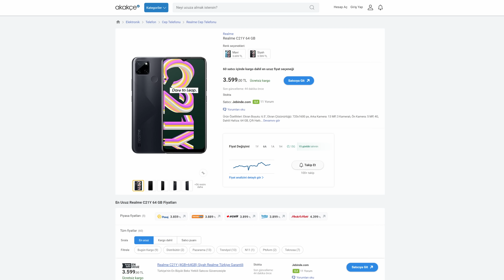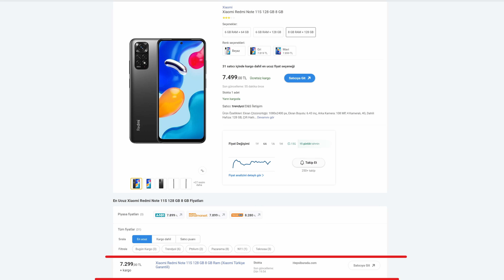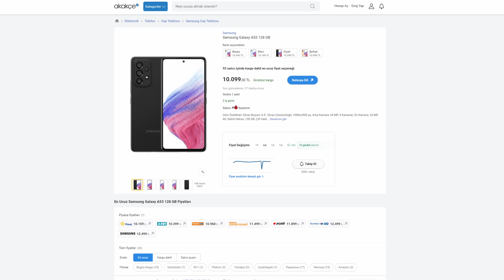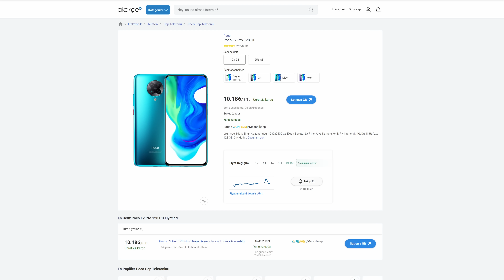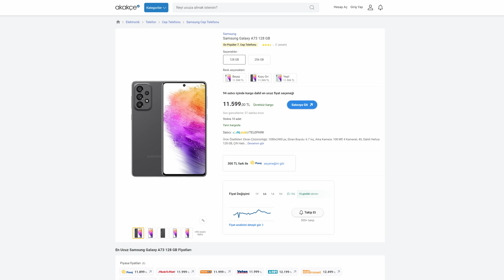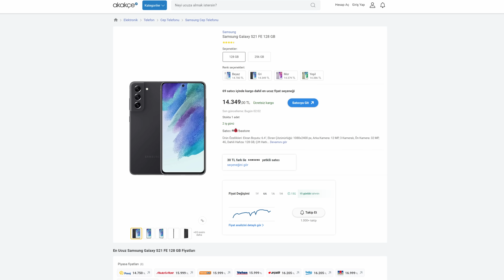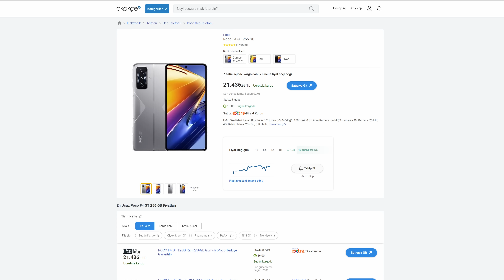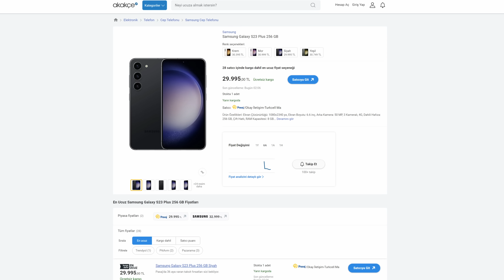ZAM GELMEDEN BU TELEFONLARI ALIN - Vergi Zammından Önce Alınabilecek EN İYİ TELEFONLAR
Gözetim vergi zammı gelmeden önce alınabilecek EN İYİ telefonlarla karşınızdayım. Gümrük gözetim vergi alt limiti 200 dolardan 350 dolara yükseltildi. Ben de bu videoda zam gelmeden önce alınabilecek en iyi telefonları bu videoda inceliyorum.

00:00 Giriş
02:28 7000 TL altı
03:33 Realme C21Y
03:48 Realme C25Y
03:56 General Mobile GM 22 Plus
04:04 Xiaomi Redmi 10C
04:36 Xiaomi Redmi 10
04:47 General Mobile GM 21 Pro
05:25 Xiaomi Redmi Note 10S
06:43 General Mobile GM 22 Pro
07:00 Redmi Note 11S - Tecno Camon 18P
07:33 Redmi Note 10 Pro 8/256
10:06 Samsung Galaxy A33 ve A53
11:30 Poco X5 5G
12:38 Samsung Galaxy A52
13:15 Huawei Nova 9
15:50 Poco F2 Pro
16:15 Redmi Note 11 Pro Plus 5G
16:35 Samsung Galaxy A52S 5G ve M52
17:00 Poco X3 GT
17:08 Honor X9a
17:20 Poco X5 Pro 5G
18:00 S20 FE Snapdragon 865
19:40 Samsung Galaxy A73
20:08 Xiaomi 11T
20:52 Honor 70
22:21 Xiaomi 12 Lite
23:04 Poco X4 GT
23:30 Huawei Nova 10 ve Nova 10 Pro
23:33 Samsung Galaxy S21 FE
24:58 Xiaomi 12T
26:22 iPhone 11
27:05 Samsung Galaxy S21
27:17 iPhone SE 3 2022
27:30 Üst seviye cihazlar
27:44 Samsung Galaxy Z Flip 3
27:49 Samsung Galaxy S22
27:58 iPhone 12 ve iPhone 12 Mini
28:11 Poco F4 GT
28:23 Samsung Galaxy Z Flip 4
28:45 Xiaomi 12 - Samsung Galaxy S21 Plus - S22 Plus
28:55 iPhone 12
29:08 Samsung Galaxy S23 256 GB
29:57 Xiaomi 12T Pro
30:05 iPhone 13 ve iPhone 13 Mini
30:53 Samsung Galaxy Z Fold 3  - S21 Ultra - Xiaomi 12 Pro - Mate 50 Pro
31:16 Samsung Galaxy S22 Ultra
32:03 Samsung Galaxy S23 Plus
32:42 iPhone 14 ve iPhone 14 Plus
33:57 S23 Ultra - Z Fold 4 - iPhone 14 Pro - 14 Pro Max
35:38 Bitiş